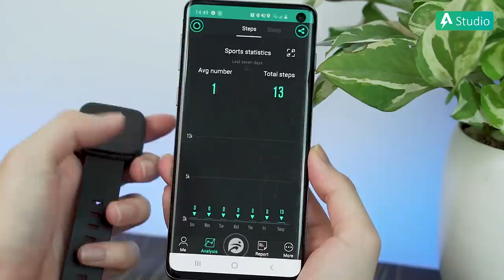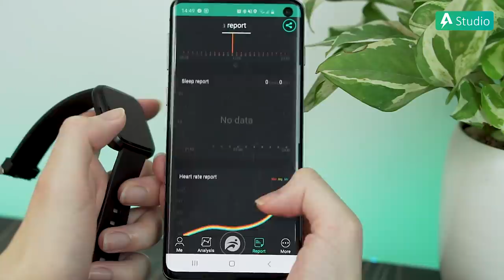COLMI CY7 PRO l Đồng Hồ Thông Minh Hỗ Trợ Thể Thao - Đo Huyết Áp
Đây là mẫu đồng hồ được dự đoán là sẽ nhận được nhiều sự yêu thích đến từ cả nam và nữ, bởi thiết kế trẻ trung cũng như nhiều tính năng vô cùng hữu ích trong cuộc sống thường ngày.

👉 Link sản phẩm:
► COLMI CY7 Pro (dây cao su)

► Tư vấn sản phẩm : 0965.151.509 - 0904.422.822
Cơ sở 1 : Số 4/1 ngõ 55 Huỳnh Thúc Kháng - Đống Đa - Hà nội
Cơ sở 2 : 29 Khâm Thiên - Đống Đa - Hà nội.
Cơ sở 3: 779 Lê Hồng Phong, Phường 12, Quận 10, TP. Hồ Chí Minh.
Cơ sở 4: 135 Nguyễn Thái Sơn, Phường 4, Quận Gò Vấp, TP. Hồ Chí Minh.
Cơ sở 5: 263E Trần Nguyên Hãn - Lê Chân - TP. Hải Phòng